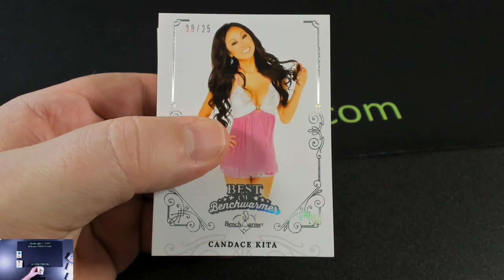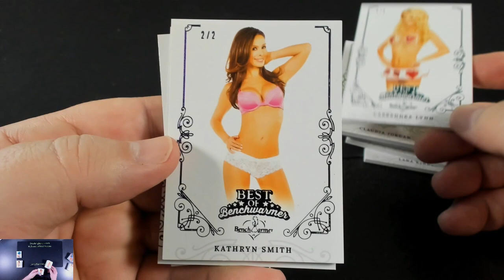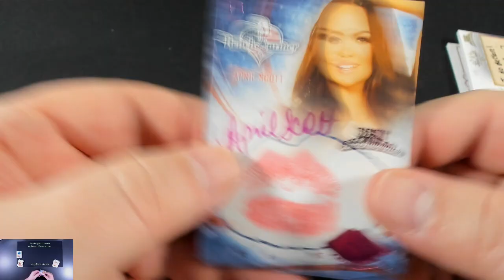RECAP - BREAK #1605 2022 Benchwarmer Best Of 8-Box Case Break